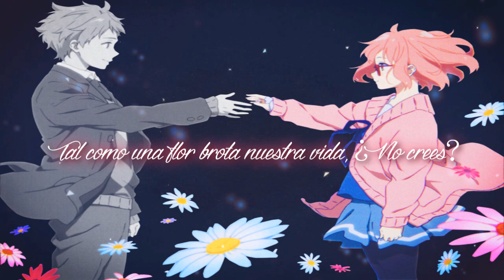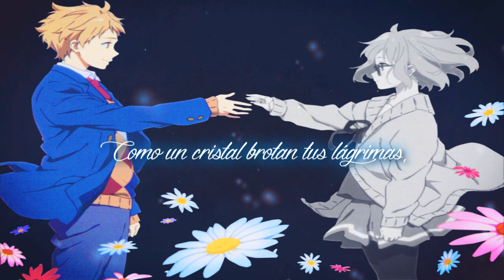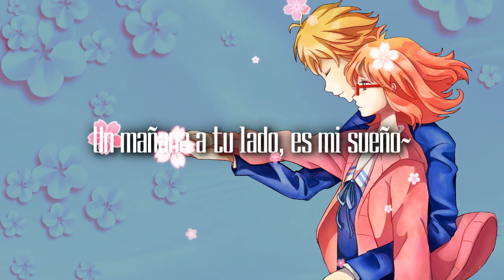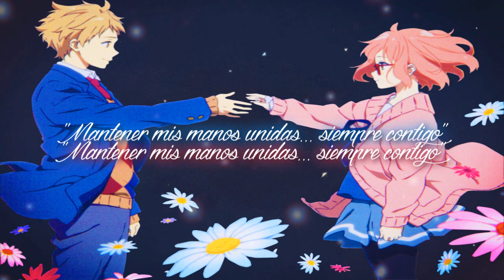Kyoukai no Kanata ED FULL「DAISY」Fandub Español Latino【SINAY & CALEX】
♦Voz/Adap: CALEX & SINAY

Letra:

Se desgarra el silencio, ha llegado el final
de esta larga espera para encontrarte a ti.

En mi viaje yo entendí que a pesar de tu dolor
Nació en ti un hermoso arcoiris.

Tal como una flor brota nuestra vida, ¿No crees?
La felicidad también floreció en ti.

Hay que dejar a un lado nuestro pasado
Y así continuar hacia el futuro que deseamos.
Vamos a crear un mañana mejor~
Donde los sueños que tenemos jamás terminarán.
Nunca dire: "adios".
¡Nunca haré tal cosa!...

Como un cristal brotan tus lágrimas,
Dentro de la llama temblorosa de tu alma.
Nostalgia pude contemplar en el brillo
Que tu mirada melancólica refleja.
Mirame a los ojos…
Las tenues lágrimas solas desaparecen.
Cuando quieras saber de mi...
Te estaré esperando en este mismo lugar.

Deja atrás ese triste destino,  y así….
Florecerás gloriosamente. siempre.

Enamorado estoy de tu dulce voz,
Su sonido resuena haciendo eco en mi corazón.
Un mañana a tu lado, es mi sueño~
Mi razón de vivir en esperanza transformare...
¡Quiero estar junto a ti!.

No puedo evitar hacer sacrificios,
Para el presente poder mantenerlo lejos
De despedidas que traen soledad
Y no se puede negar que el dolor inevitable será...
Cantemos juntos denuevo tu y yo,
Dejemos que el eco que forman nuestras voces,
Dibujen una luz que ilumine…
La flor nacida de mi más grande deseo:
"Mantener mis manos unidas… siempre contigo"

Nunca dire: "adios".

Adaptación:  Calex & Sinay
(Se puede usar, PERO NO modificar)  Gracias!!!